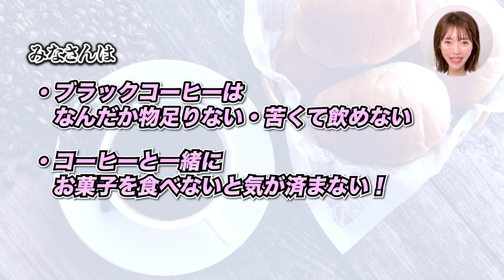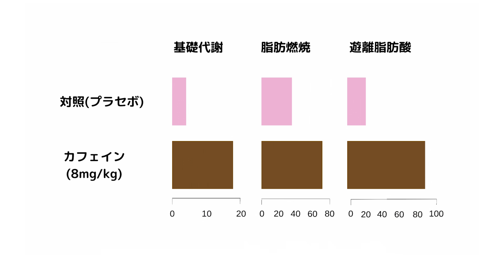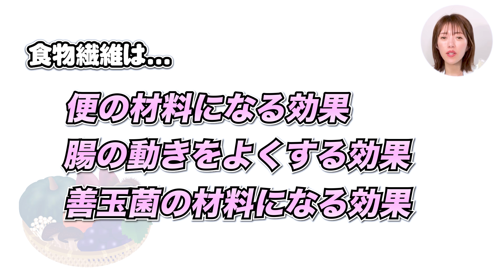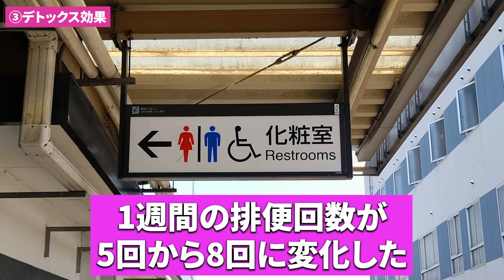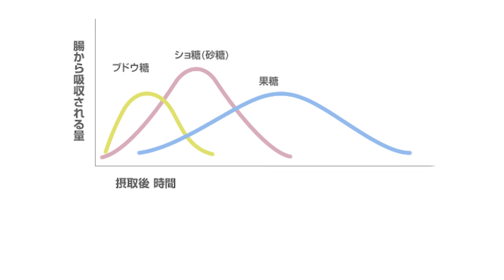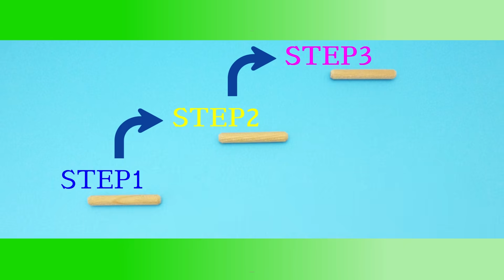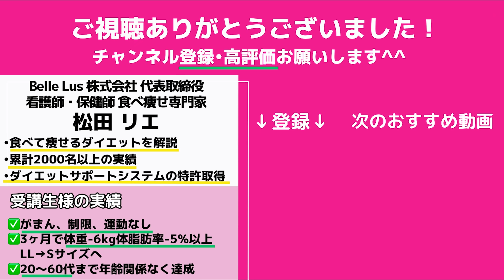【小さじ1杯混ぜるだけ】お腹のぜい肉が落ちる！コーヒー×きな粉の痩せるだけじゃない効果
▷新刊『コストコ瞬食ダイエット』の事前予約特典はこちら🤗

▷新刊『ずぼらやせ！瞬食ダイエットつくりおき＆スピード10分おかず152』の事前予約特典はこちら🤗

▷動画中でお伝えした関連商品はこちら🤗
蜂蜜

松田リエ

💄メディア実績💄
・ずぼらに健康、痩せ体質！オートミールダイエット『西東社』から出版
　Amazon低インシュリンダイエット部門で１位獲得
　楽天ブックスダイエット部門ランキング１位
 ・１か月献立カレンダー『宝島社』から出版
 　紀伊國屋書店 和書 食／料理 ウィークリーランキングで１位
　2022年2月9日 発売即重版  2ヶ月で5万部突破！
・日テレ系中京TV それって！？実際どうなの課 2023年4月5日出演
　2022年2月22日
　2022年2月19日出演
・『anan』2023年6月21日発売号掲載
・『からだにいいこと』2023年6月16日発売号掲載
・『週刊女性セブン』2023年4月21日発売号掲載
・『美ST』2023年4月17日発売号掲載
・シティリビングweb 2023年3月22日掲載
・livedoorNEWS 2023年3月7日掲載
・『やせる！血糖値、血圧が下がる！サバ缶活用大全』2023年3月7日発売号掲載
・『anan』2023年1月25日発売号掲載
・『週刊女性セブン』2023年1月16日号
・『週刊ポスト』2023年1月4日発売号掲載
・『クロワッサン』2022年12月9日発売号掲載